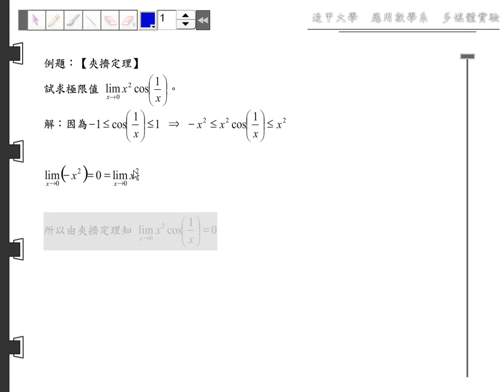第一章 極限與連續~夾擠定理與特殊的三角函數極限~解題精選~01 05 B02